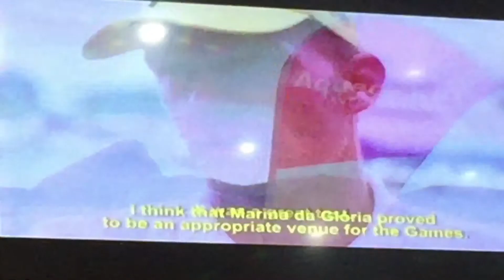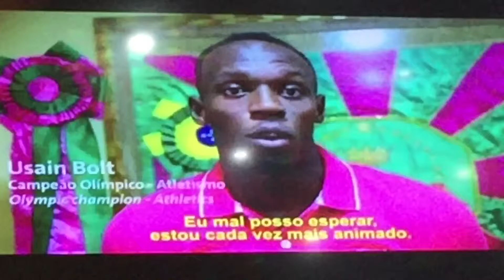COM presenta a agencia oficial para viajes de mexicanos que quieran acudir a Juegos de Río 2016